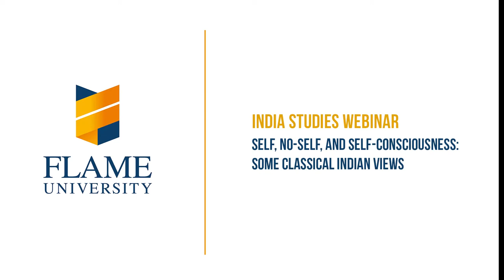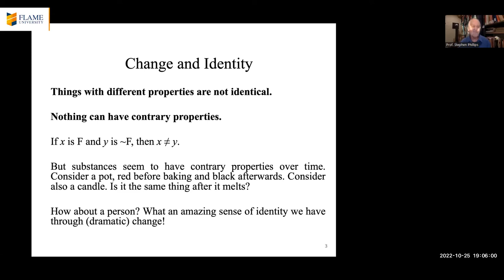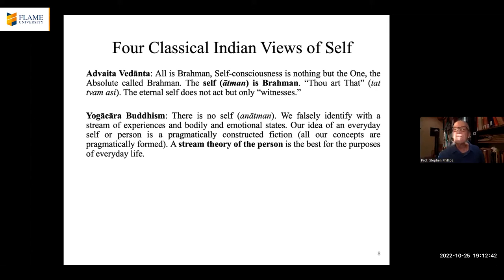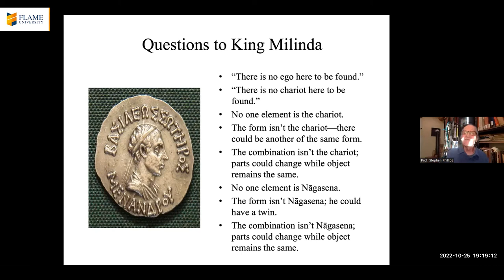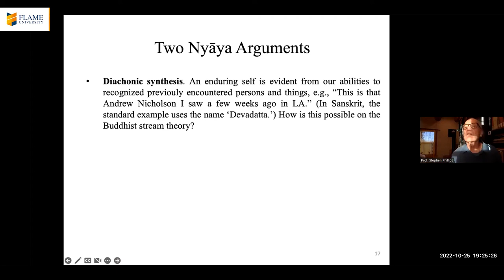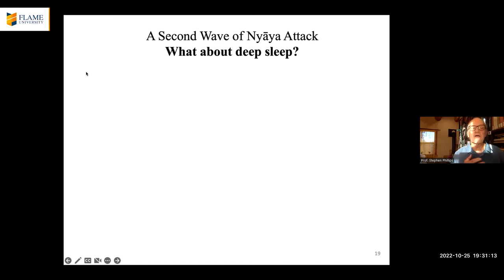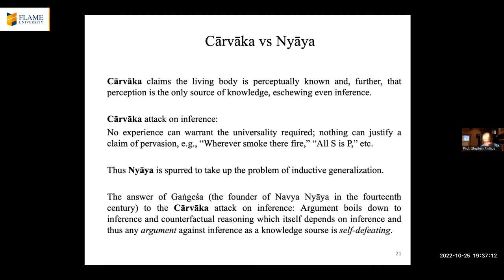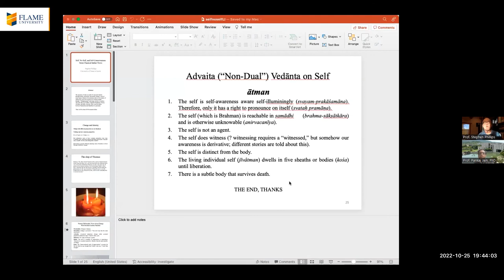India Studies Webinar | Self, No Self, and Self Consciousness Some Classical Indian Views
India Studies Webinar | Self, No-Self, and Self-Consciousness: Some Classical Indian Views, Webinar by Prof Stephen Phillips

The question of what accounts for personal identity through bodily, emotional, and mental change is one of many topics related to the positions taken on the nature of subjectivity and self-awareness in classical Indian thought. “Enlightenment” and yogic practice is another. This talk takes up Vedānta, Yogācāra Buddhism, Nyāya, Cārvāka, and other classical views, the debate between Naiyāyikas and Buddhists in particular.

Bio:
Stephen Phillips is professor emeritus at the University of Texas at Austin and has been visiting professor of philosophy at the University of Hawaii and Jadavpur University. Author of ten books, including Aurobindo’s Philosophy of Brahman (Brill 1984), Classical Indian Metaphysics, “Refutations” of Realism and the Emergence of “New Logic” (Open Court 1995 and Motilal Banarsidass 1998), and Yoga, Karma, and Rebirth: A Brief History and Philosophy (Columbia 2009), named by Choice an “Outstanding Academic Title,” he has more recently written Classical Indian Epistemology: The Knowledge Sources of the Nyāya School (Routledge 2012), which presents classical Indian views in terminology suited for philosophy professionals. With Matthew Dasti, he published The Nyāya-sūtra: Selections with Early Commentaries (Hackett 2017), and with Dasti and Nirmalya Guha, a short text, God and the World’s Arrangement: Vedānta and Nyāya Philosophy of Religion (Hackett 2021). Phillips teamed with N. S. Ramanuja Tatacharya to translate the perception chapter of the monumental fourteenth-century Tattva-cintā-maṇi, “(Wish-fulfilling), Jewel of Reflection on the Truth about Epistemology,” by Gaṅgeśa (American Institute of Buddhist Studies 2004 and Motilal Banarsidass 2008), in 750 pages. In three volumes, about 2000 pages, a translation of the entire text has now been published by Bloomsbury (2020) in a solo-authored set including much historical and philosophic exegesis.